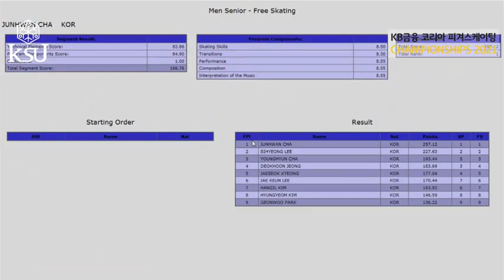FS - junhwan cha 차준환